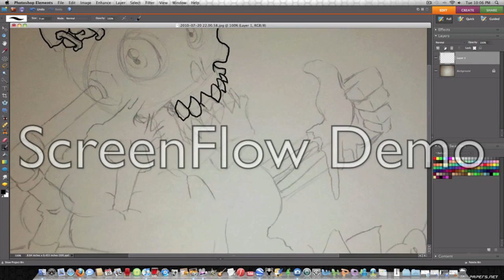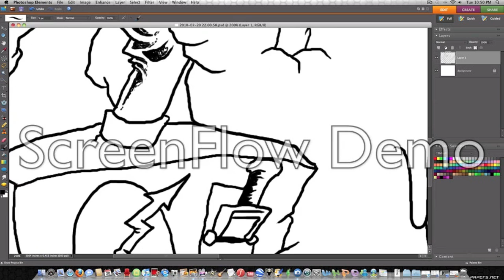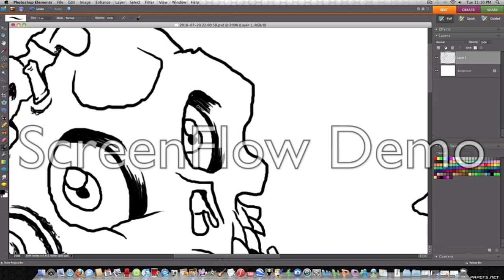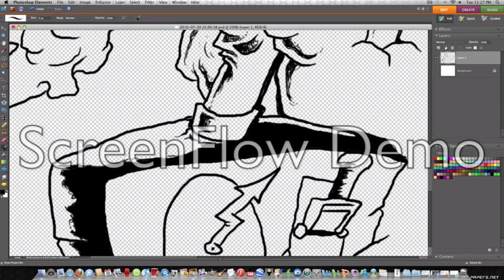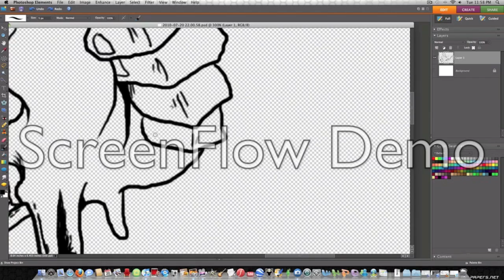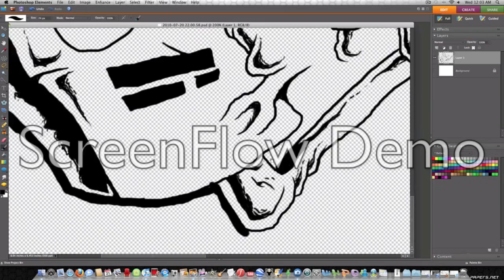MAVcreations logo speed drawing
logo for my website and just in general!

will be making a coloring vid of it soon bout 2 hrs worth of work in 5 mins!!